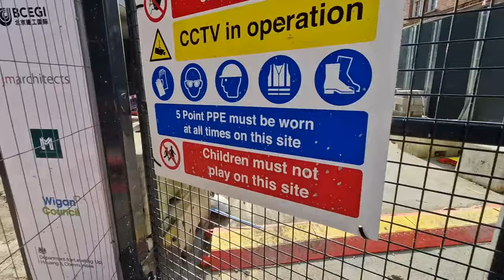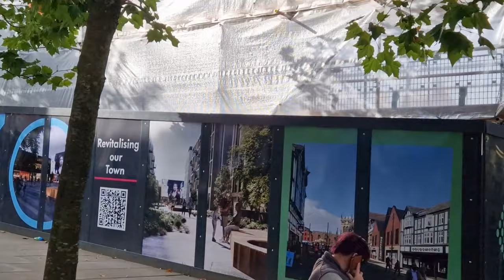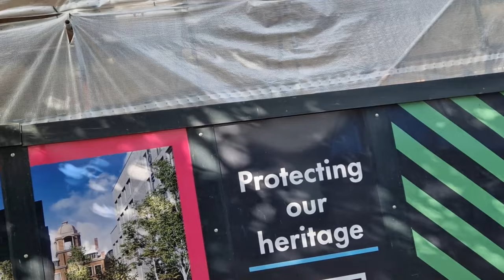Wiagn Galleries Demolition Update 10/10/23